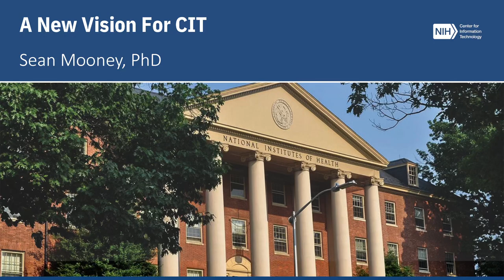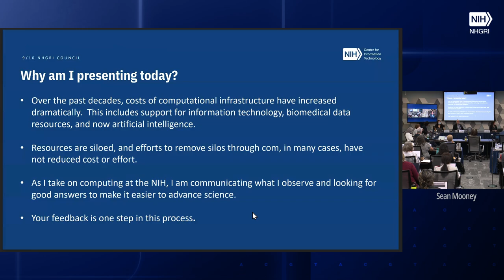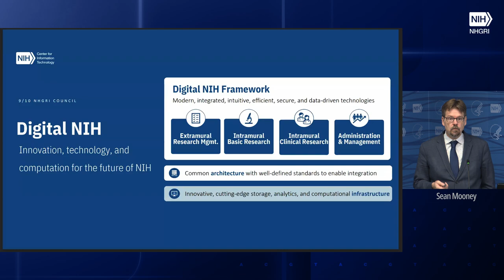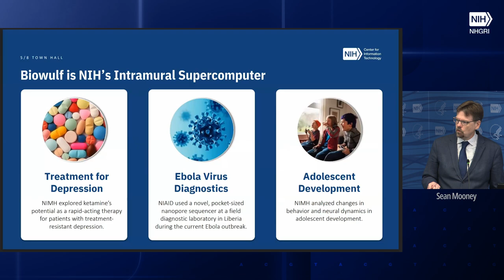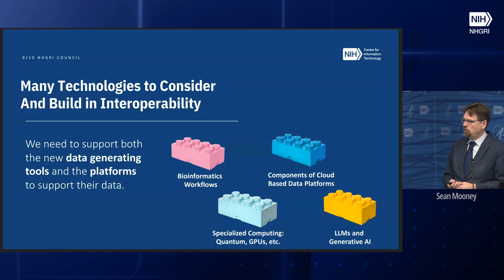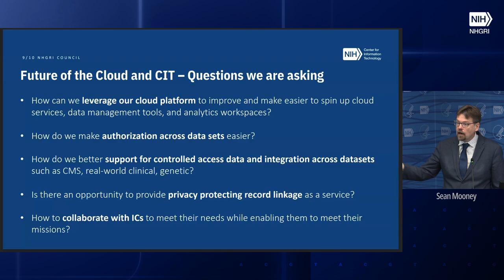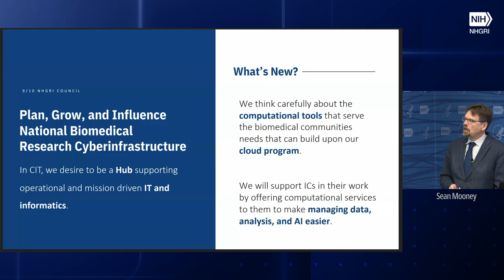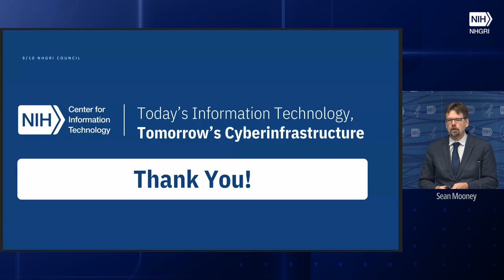A New Vision and Role for the NIH Center for Information Technology (CIT) - Sean Mooney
The National Human Genome Research Institute held the 103rd Meeting of National Advisory Council for Human Genome Research on September 9, 2024.

A New Vision and Role for the NIH Center for Information Technology (CIT)
Sean Mooney